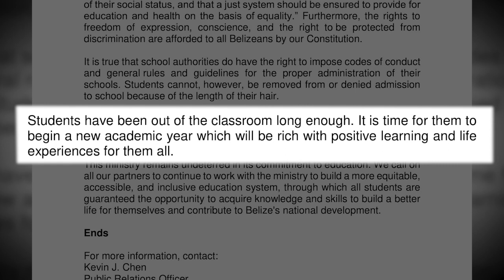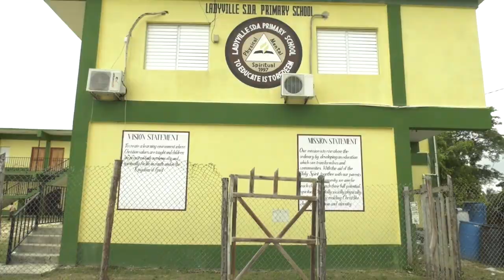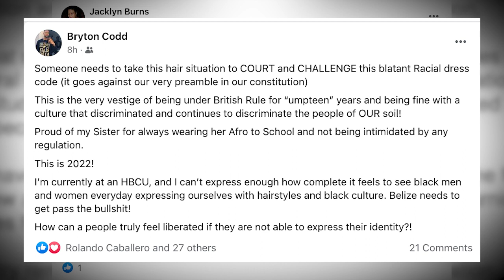MOE Says Let The Kids Learn